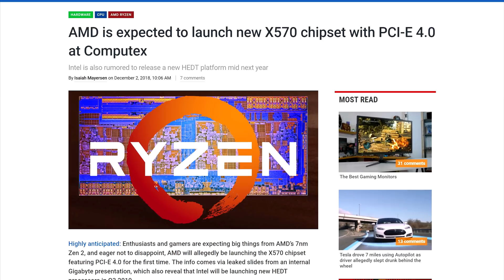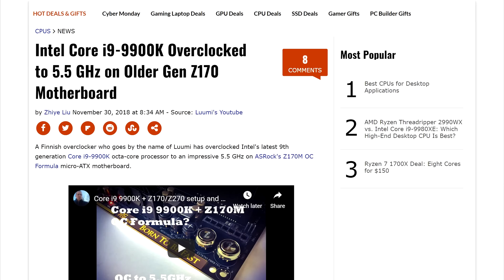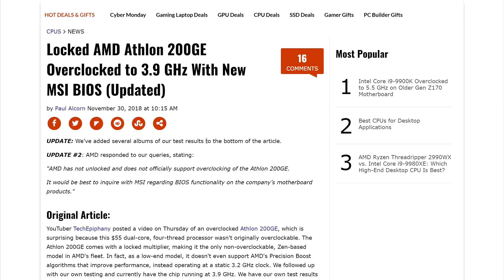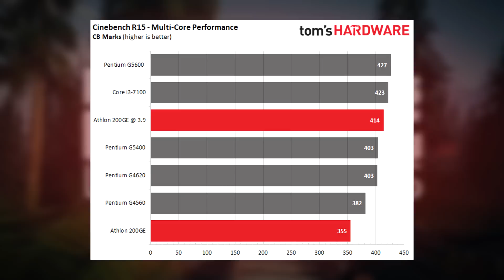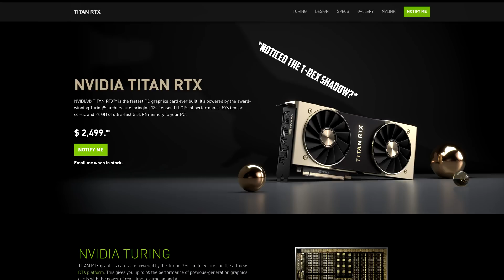Athlon 200GE is Overclockable? X570 with PCI-E 4.0 and more!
X570 is coming in june next year and Zen 2 might follow! The athlon 200GE was overclocked to 3.9ghz and its the best budget CPU out there! Titan RTX ( T-Rex) shows its face and more on your boot sequence !
TODAY'S DOSE OF TECH NEWS SOURCES